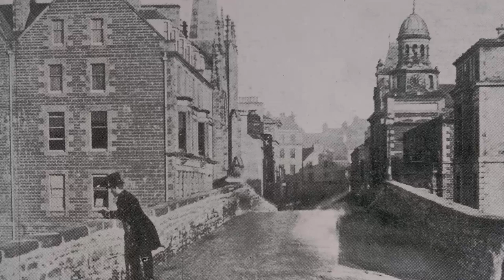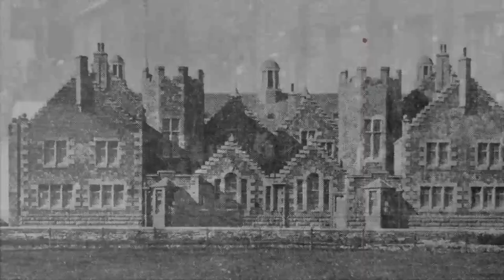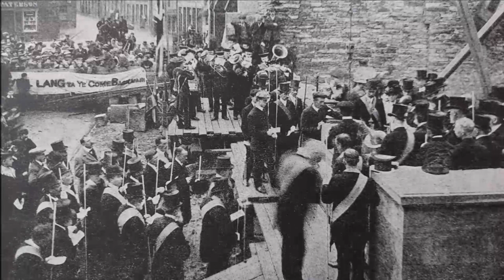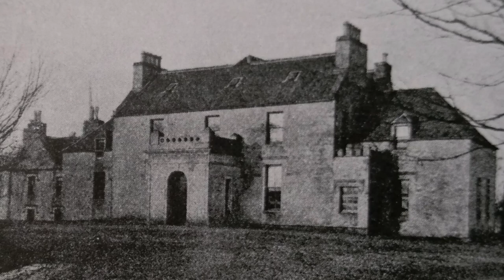The Johnston Photographers of Wick / Scotland's History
They photographed Caithness life for more than 150 years. This is their story.